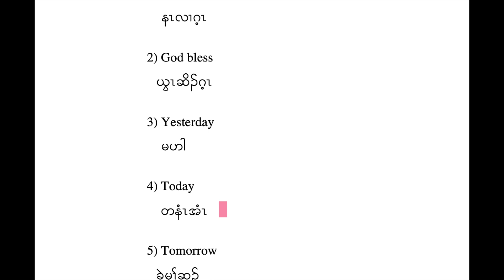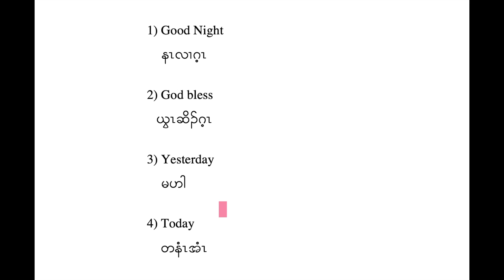Learning Karen - Lesson 4 (5 Bonus)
For this lesson, I used the book from K.W.O lessons for beginner adult/ full-grown (for people who does not know how to read Karen).

**5 Bonus towards the end.

Comments down what you want to translate in Karen and I'll add it to the bonuses. Lots of love!!